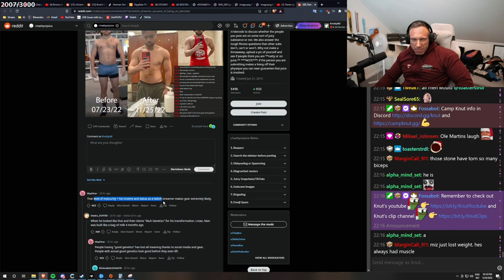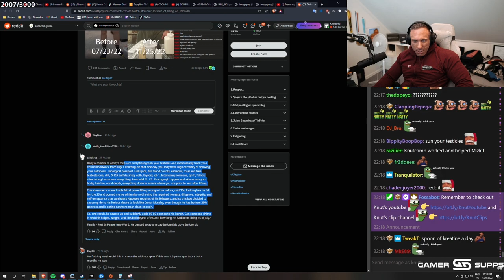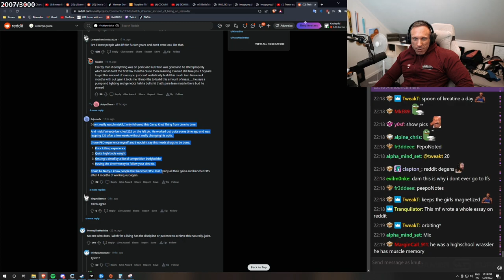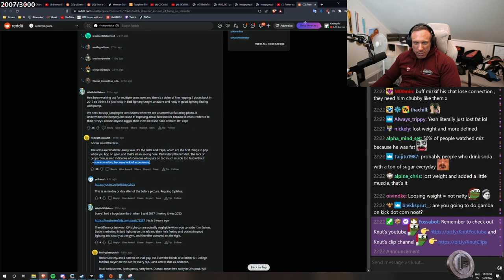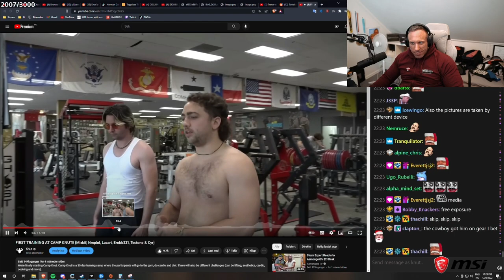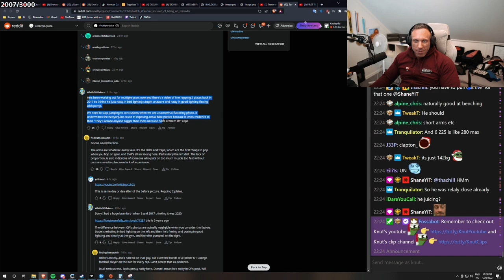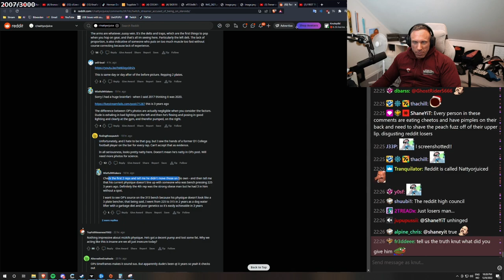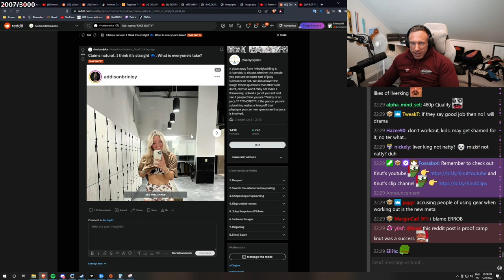Mizkif is Taking Steroids? (The Truth)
In this video "Mizkif is Taking Steroids? (The Truth)" Knut is talking about the accusations of Mizkif taking steroids.